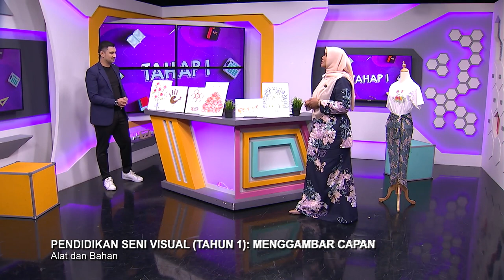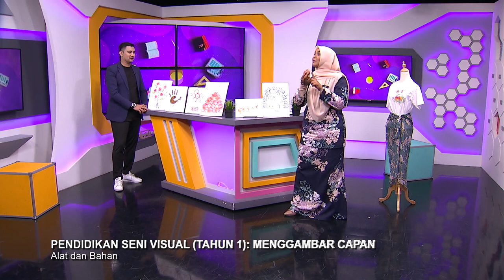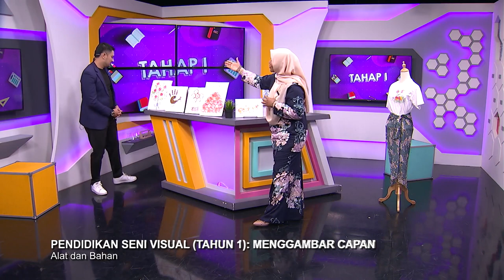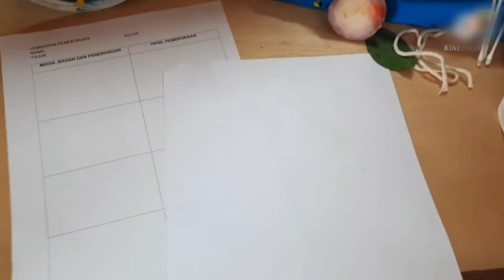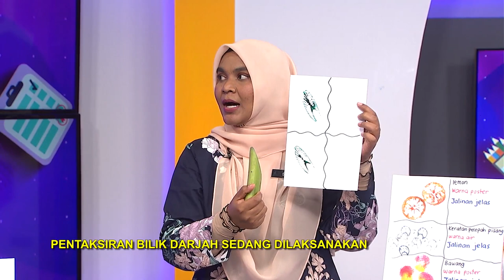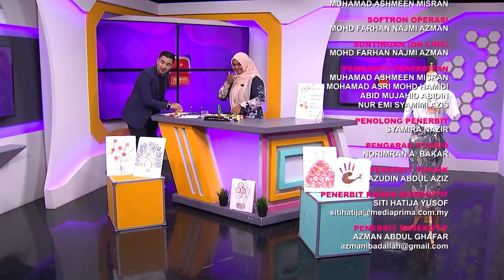DidikTV Tahap I 2022 Ep 14